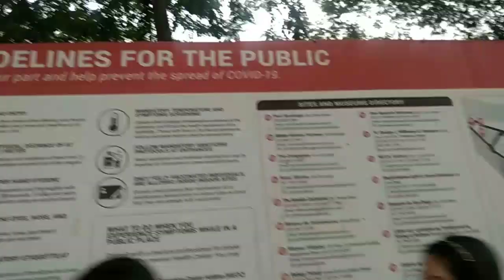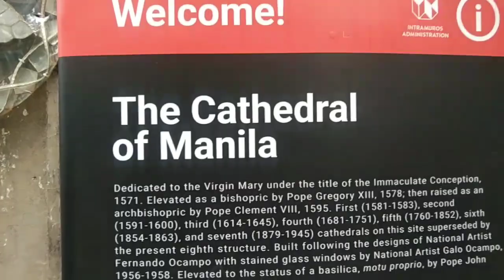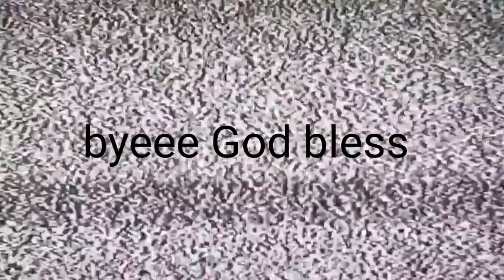(Intramuros manila)Dec 27;2022-(frist time ko)